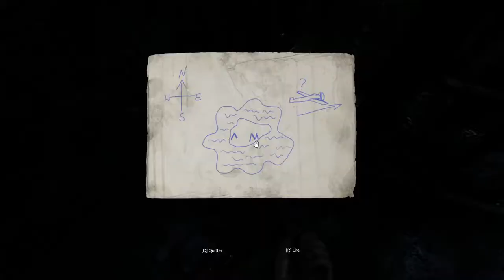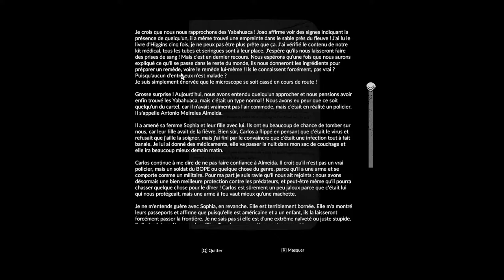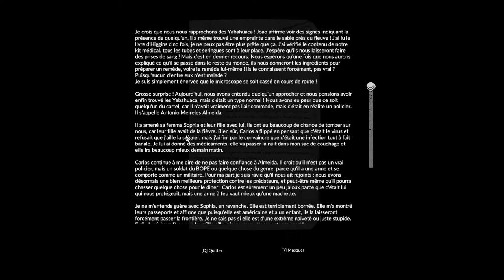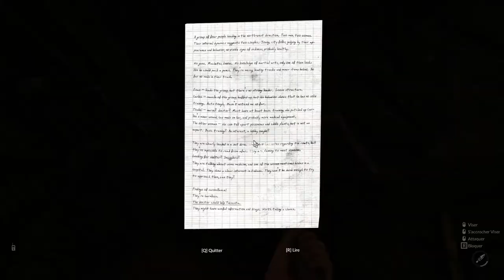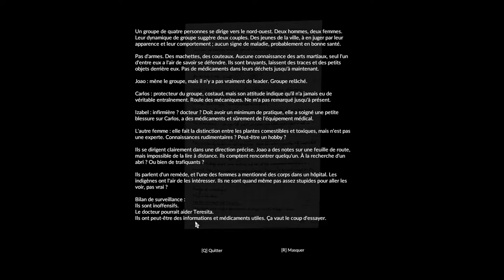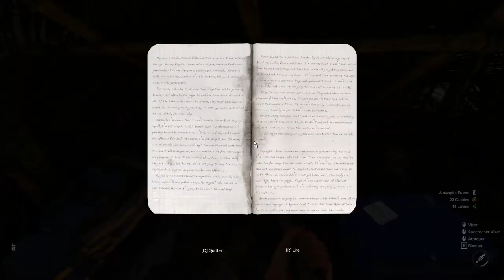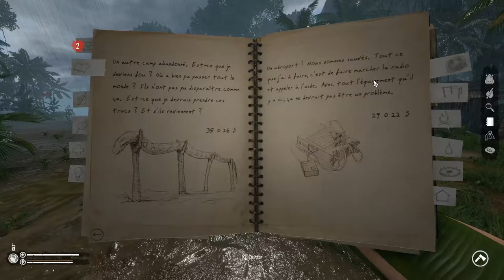GREEN HELL : Une piste de décollage ! - Episode 15